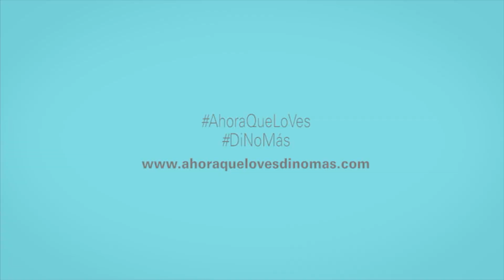DIA 11 VIDEO